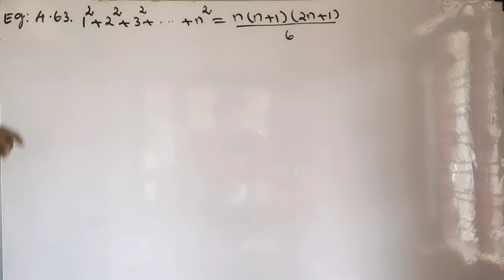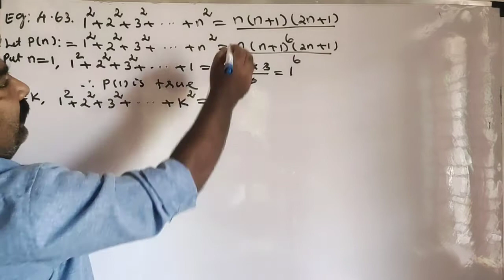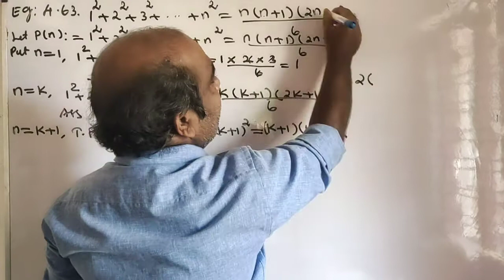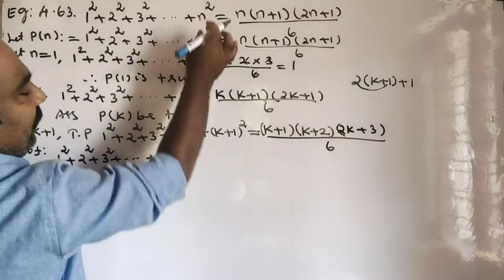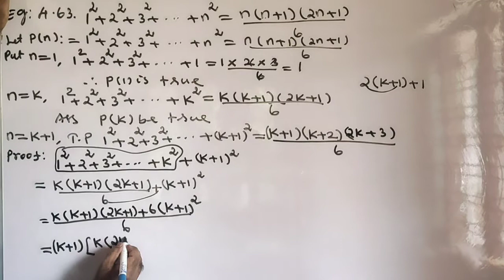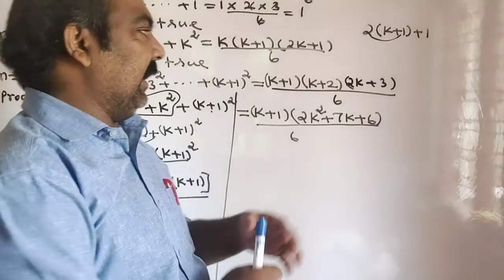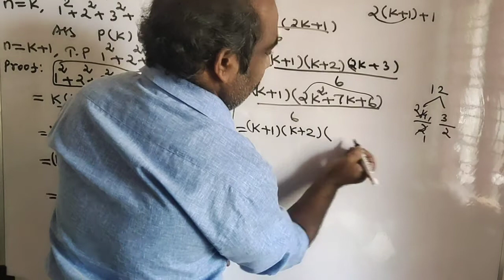#36 | 11th maths unit 4 example 4.63 class 11 online class online school online education math class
#36 | 11th maths unit 4 example 4.63 online class online school online education math class

11th maths chapter 1,
11th maths chapter 2,
11th maths chapter 1 in tamil,
11th maths chapter 1 exercise 1.1 in tamil,
11th maths exercise 1.1,
11th maths alex,
11th maths all chapters,
11th maths basic

ONLINE COLLAGES,ONLINE CLASSES,BEST ONLINE COURSES,ONLINE COLLEGES,BEST ONLINE COURSES TO TAKE